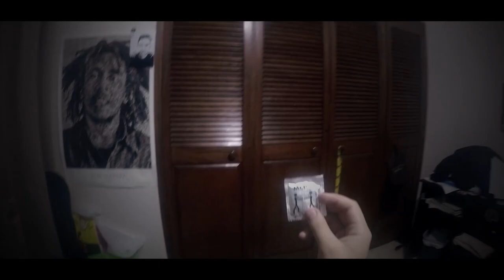Crónicas de la Noche - Trailer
Alejandro, estudiante de segundo semestre, en una noche de copas se acuesta con Isabel, compañera de universidad. Días después, ella tiene un retraso menstrual, desencadenando en Alejandro una crisis existencial que lo conlleva a replantear ciertos aspectos de su vida, generando la transición de ser primíparo a universitario.